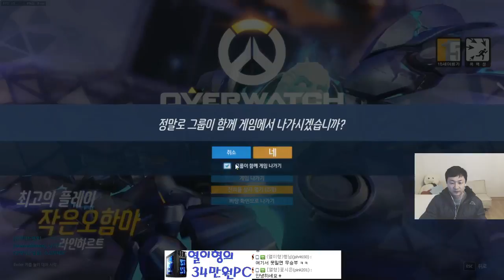[볼스카야 인더스트리: 파라 솔져] 열이형-야스오 파르시 탄생!!! 파르시 첨인데 꿀이네~~ 오버워치플레이 경쟁전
[볼스카야 인더스트리: 파라 솔져] 열이형-야스오 파르시 탄생!!!  파르시 첨인데 꿀이네~~ 오버워치플레이 경쟁전 -- Watch live